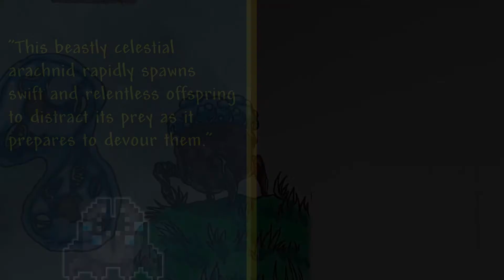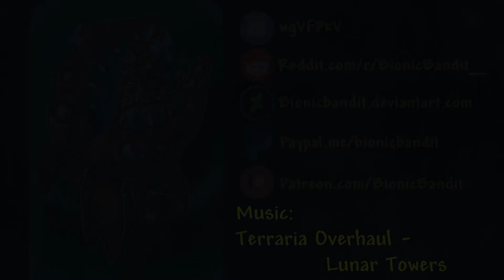Terraria DRAWING - Twinkle Popper